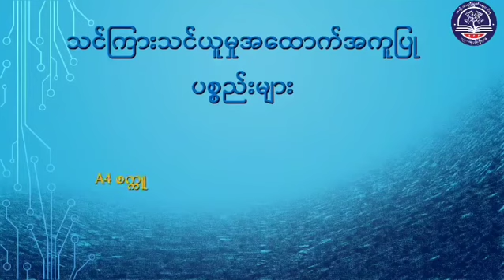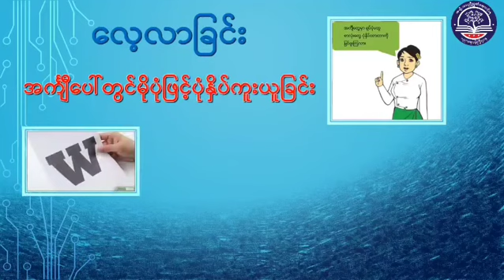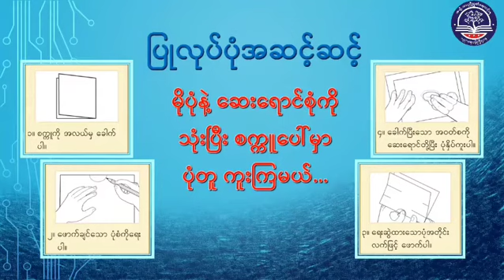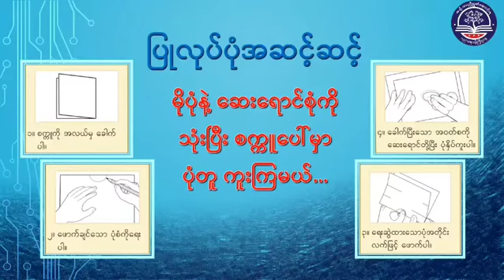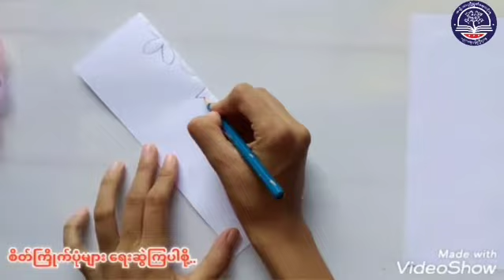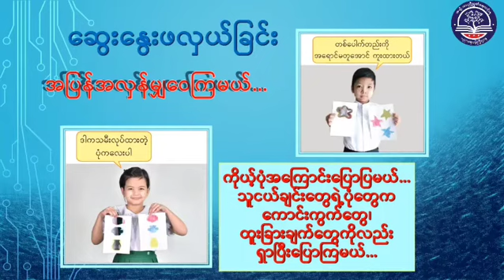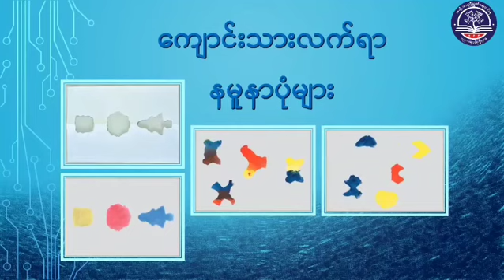Grade 2 အနုပညာ(ပန်းချီ)၊ လက်ဖြင့် ဖောက်ထွင်းပြီး ဆေးရောင်စုံဖြင့် ပုံနှိပ်ကူးယူခြင်း (Art-23)